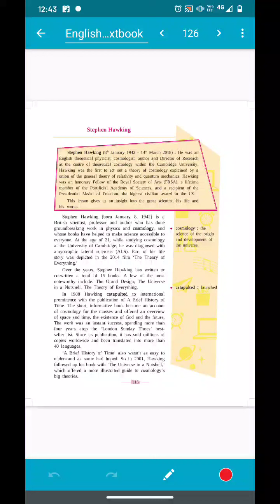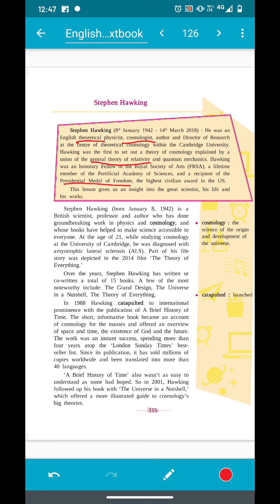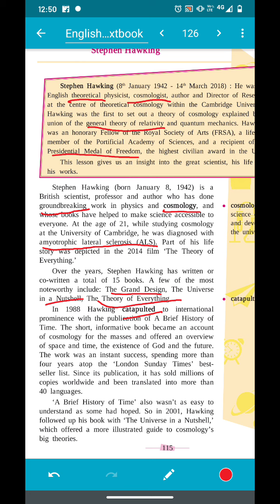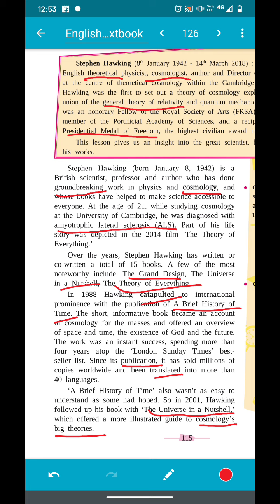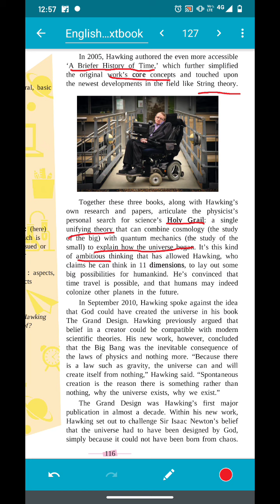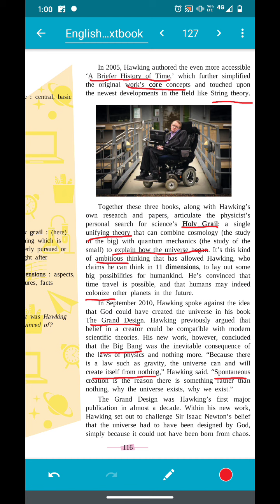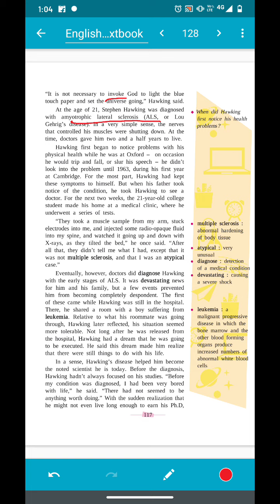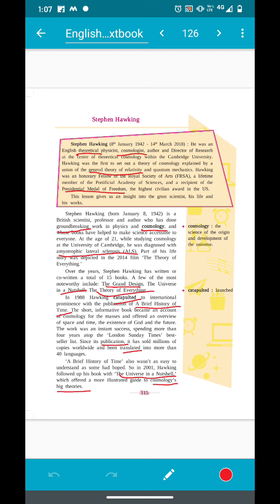SSC GRADE 10 English Unit 3 Chapter 3: Stephen Hawking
Hello students! Watch the video to listen to an explanation of English Unit 3 Chapter 3 and answer the questions given at the end of the video.

Happy learning!